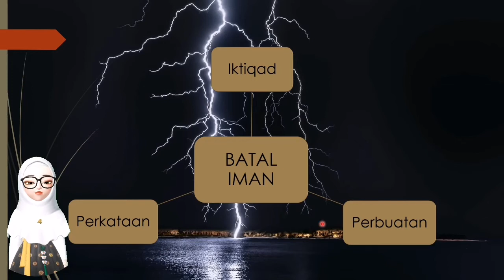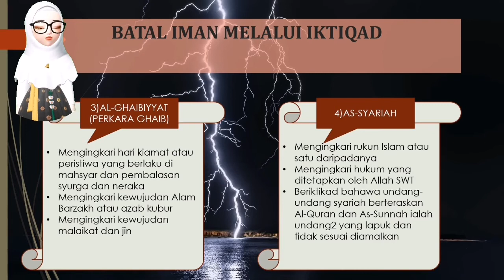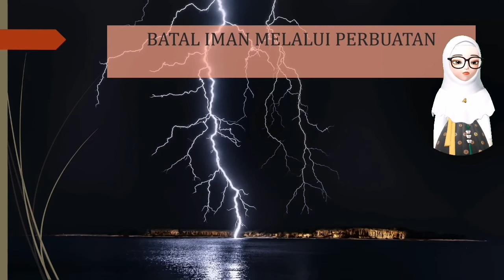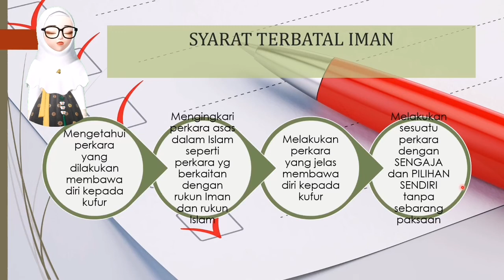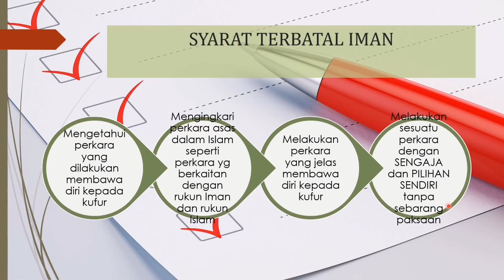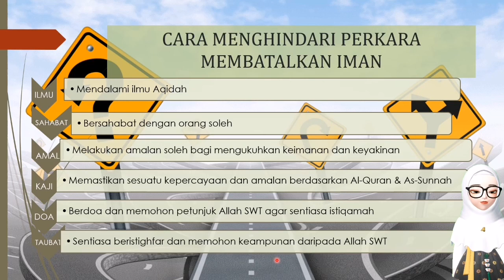PERKARA YANG MEMBATALKAN IMAN-PENDIDIKAN ISLAM TINGKATAN 4 KSSM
Video ini menerangkan tentang perkara-perkara yang boleh membatalkan iman melalui iktikad, perkataan dan perbuatan. Semoga kita semua terpelihara daripada melakukan perkara-perkara yang boleh menyebabkan iman terbatal. Diharap video ini bermanfaat untuk semua.